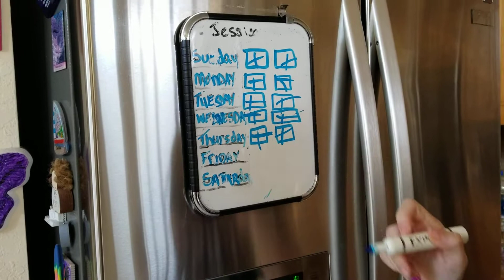My friend Khari is in the hospital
Lexy's mom looked out the window last night and saw an ambulance in front of Khari's house. She ran over and found out that it was for Khari. He had a seizure. I hope he's ok. I love Khari